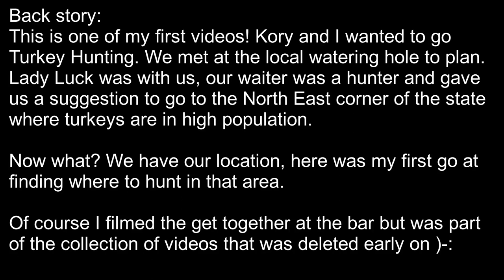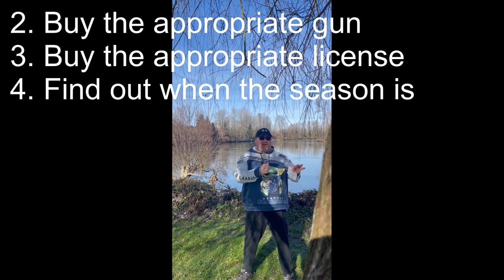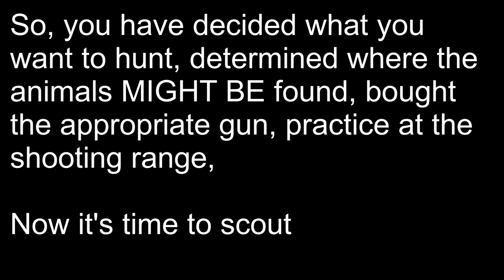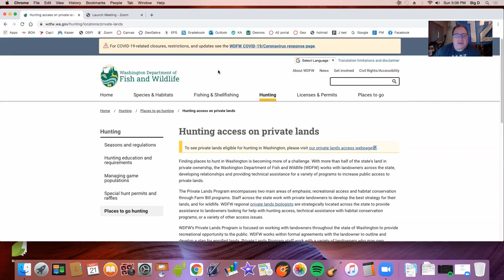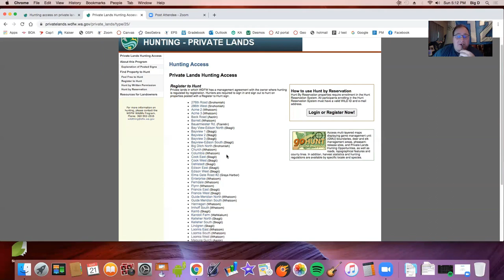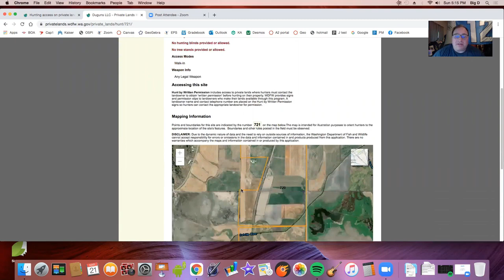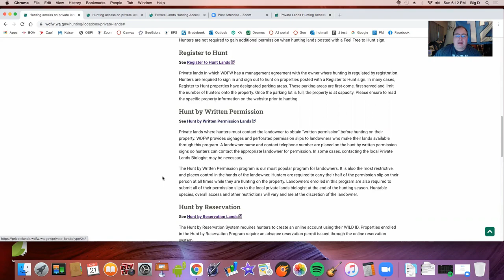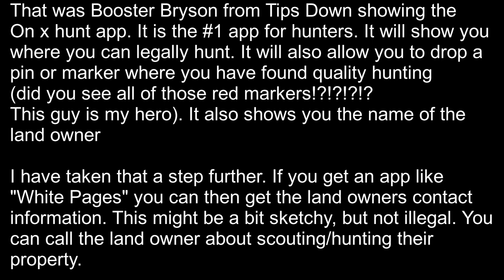Season 1 How To #1 Part 1 - Finding places to hunt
Hunting and fishing documentary

2 Fer goes through in detail on how to find places to hunt. Even though there is not much for the TikTokers here, you will discover how to go about finding places to hunt and save up to 50 hours of wasted time.